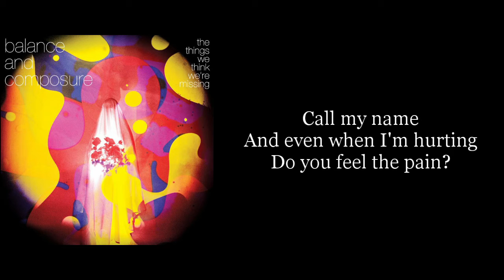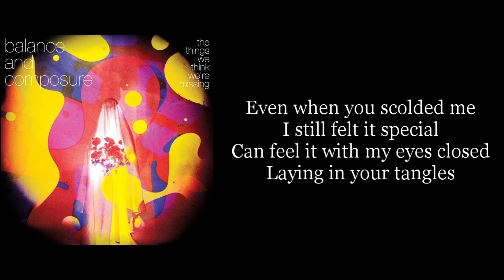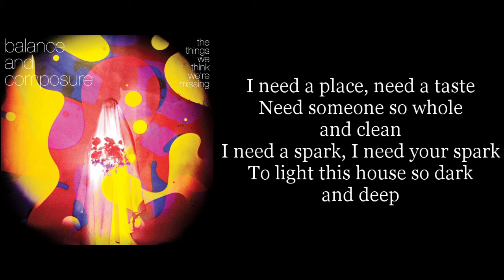Balance and Composure - Lost Your Name (Karaoke Instrumental)